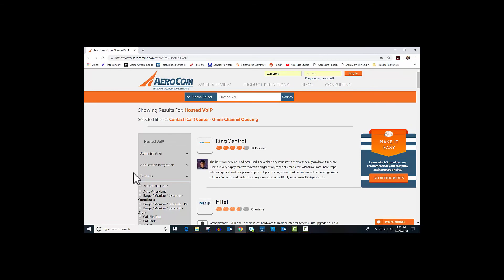Cloud Contact Center Providers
Your company is researching a new contact center software solution and cloud contact center seems to be the best option. But which service providers are the best?

AeroCom President, Mike Smith, gives you five questions to ask yourself (about your company), that will help you quickly find the best cloud contact center providers to quote... so you don't waste hours of your life quoting the wrong vendors.

Ask Mike which vendors he recommends for your company.

About AeroCom:

Founded in 2003, AeroCom is one of the largest and longest-standing business telecom and cloud consultants in the US. We've helped thousands of companies lower costs and increase value, and we're ready to do the same for your organization.

Consulting Services:
- Technology design and optimization.
- Auditing for billing and contracts.
- RFP creation and execution
- Vendor selection and contract negotiation

Areas of Expertise:
- Cloud Infrastructure
- Network Security
- Wide Area Network (SD-WAN, MPLS, Private Line)
- DR (voice, data, network)
- Telecom & UC (VoIP, lang line, mobile, conferencing, collaboration)
- Internet Access (fiber, broadband, wireless)